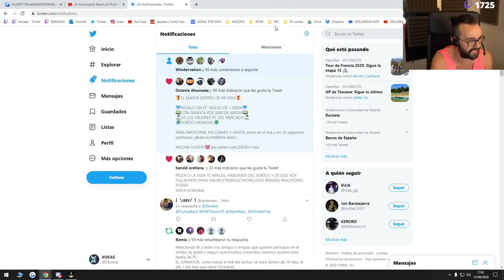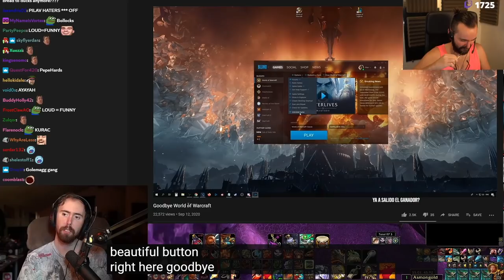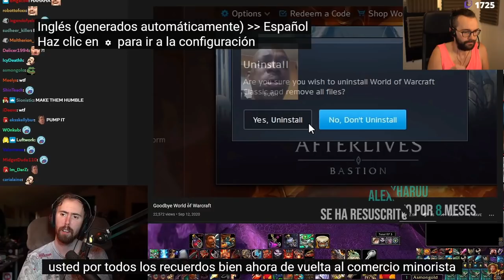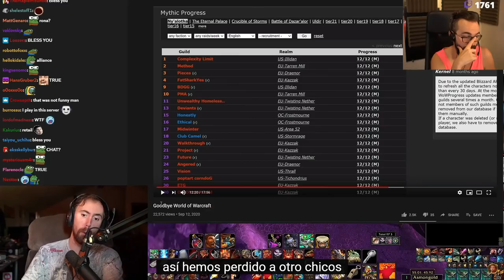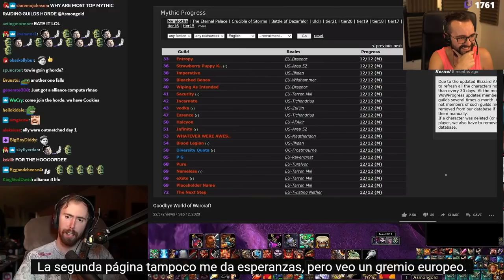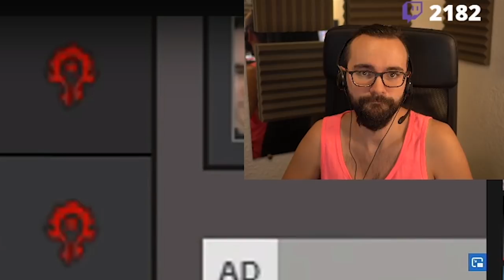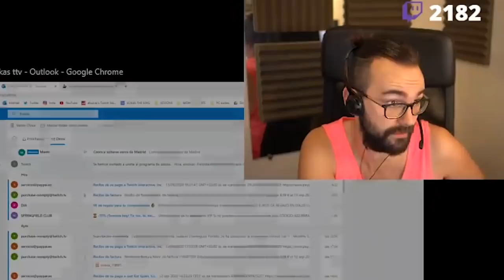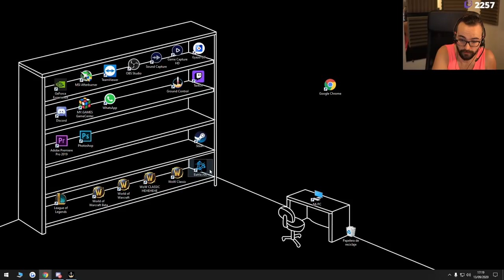MI CARA EN EL CANAL DE ASMONGOLD | PILAV "Goodbye World of Warcraft"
Hago directos de domingo a jueves a partir de las 16:30 (hora española)

Servidores WOW CLASSIC:
· Xokas: GOLEMAGG- EU
· Coletitas: Gehennas- EU